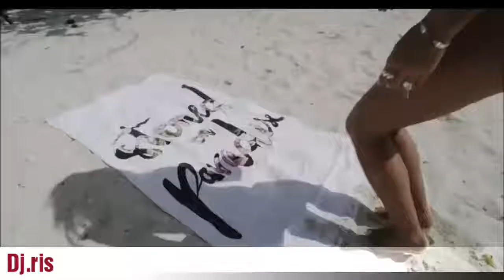Sexy Bitch ( dj.ris mix 2018 )